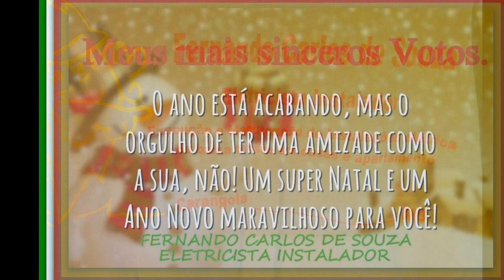480 272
Serviço de encerramento do ano de 2015-Troca de transformador e luminárias para iluminação na piscina